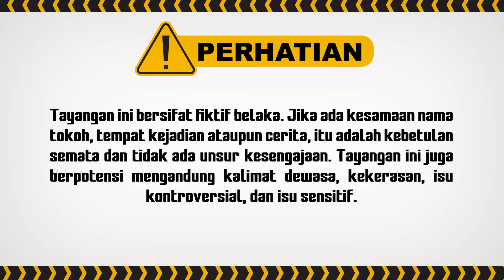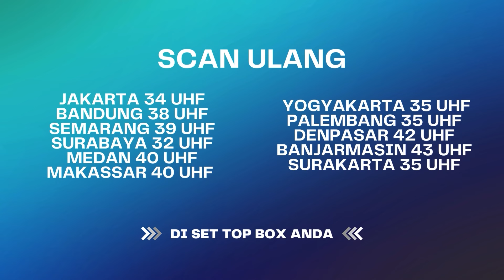Lucu Banget Liat Setya Kucing-kucingan dengan Aisyah | Berbagi Suami ANTV Eps 14 (3/8)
Aisyah yang melihat kecelakaan tersebut menyelamatkan Dimas dan membawanya ke rumah karena ia tidak punya uang untuk ke rumah sakit. Aisyah merawat Dimas hingga sadar. Kehadiran Dimas menimbulkan kesalahpahaman penduduk desa sekitar. Dimas dan Aisyah dianggap berbuat maksiat. Warga kemudian menuntut mereka menikah jika tidak ingin Aisyah diusir dari desa. Dimas yang merasa berutang budi akhirnya setuju untuk menikahi Aisyah. Aisyah yang tidak tau jika Dimas sudah berkeluarga, harus menjalani kehidupan barunya di Jakarta dengan penuh tekanan. Terlebih lagi, ternyata Aisyah memiliki rahasia masa lalu dengan Bianca.

Kini beragam tayangan kesayangan anda di ANTV bisa disaksikan kapan saja dalam genggaman tangan.

000012
000011